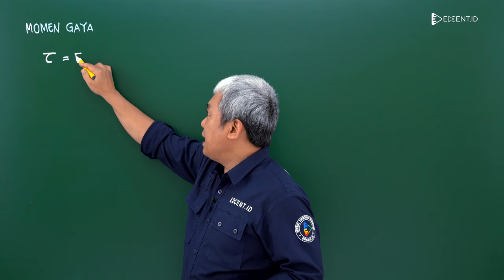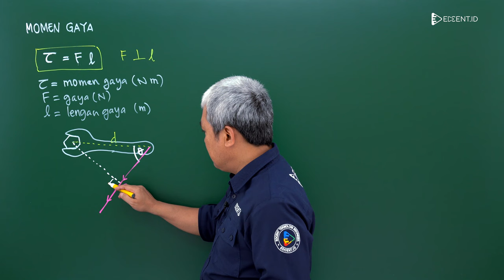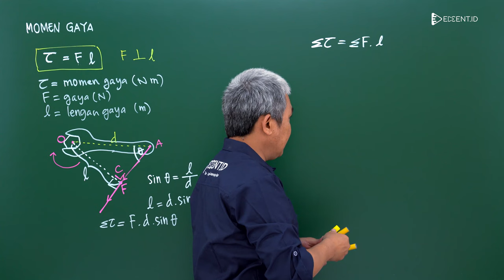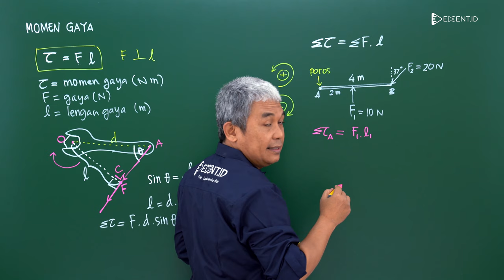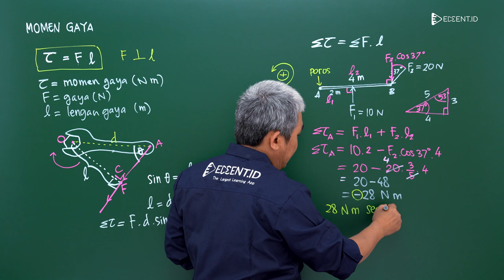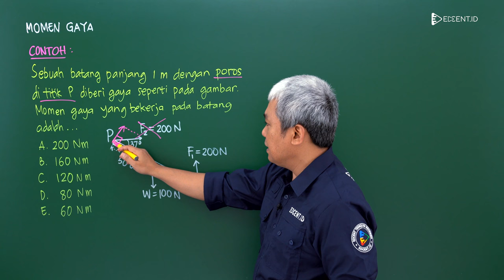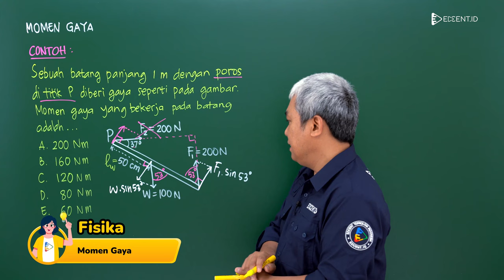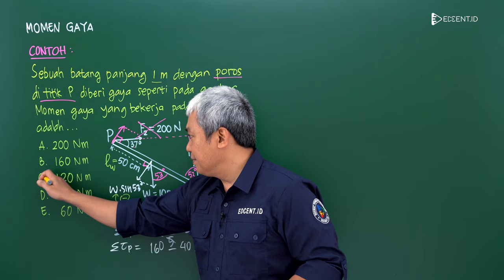MOMEN GAYA - FISIKA - MATERI UTBK SBMPTN DAN SIMAK UI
Pada video ini akan dibahas Materi UTBK SBMPTN Fisika Momen Gaya.
Sobat Edcent, tahu ga sih? ketika kamu menarik atau mendorong gagang pintu, pintu akan mengayun terbuka atau tertutup. Ayunan terbuka atau tertutup ini menandakan kalau pintu mengalami gerak rotasi dan memiliki sumbu putar yang terletak pada engselnya. Nah, Saat itu lah pengaplikasian torsi atau momen gaya terjadi.

Apa sih torsi atau momen gaya itu?
Untuk belajar lebih lanjut, yuk kita tonton video ini!

Kak Mahdi Tutor Fisika Edcent.id akan menjelaskan Materi Fisika UTBK SBMPTN dan SIMAK UI mengenai pengertian, rumus-rumus, dan contoh soal Momen Gaya.
Mudah banget lho!

Pada video selanjutnya, kita akan membahas mengenai apa saja kisi-kisi utbk 2022 dan simak ui 2022, materi dan soal yang sering keluar di utbk dan simak ui, soal utbk saintek dan soshum 2021, soal utbk 2021, soal simak 2021, kapan utbk 2022, skor nilai utbk yang lulus ptn, dan tips mengerjakan tps dan tka, tips lulus utbk 2022, dan kisi-kisi utbk dan simak ui 2022.
Time Stamp:
00:00 Opening
00:20 Profil Tutor
00:35 Pengertian Momen Gaya
05:10 Rumus-rumus Jika Gaya yang Bekerja Lebih dari Satu
11:04 Contoh Soal Momen Gaya
17:31 Closing